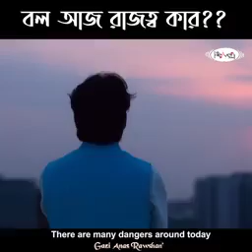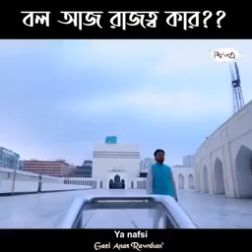পৃথিবী থমকে গেছে বদলে গেছে চির চেনা রূপ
আজ পৃথিবী থেমে গেছে। মানুষ হতাশ হয়ে পড়েছে।ভিড়িওটিতে দেখুন